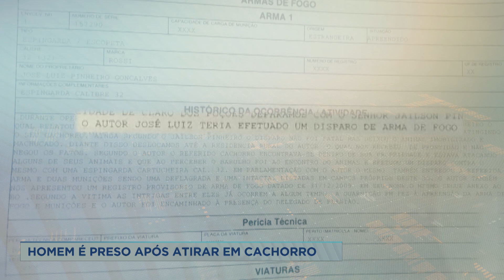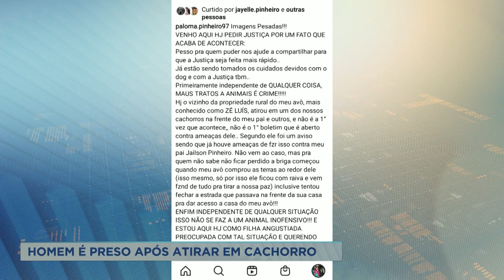Polícia prende suspeito de atirar em cachorro no interior de MG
A Polícia Militar prendeu um homem suspeito de ter atirado em um cachorro, em Claro dos Poções, a 495 km de Belo Horizonte. Ele confessou ter atirado no cão, que teria invadido seu terreno e atacado outros animais.